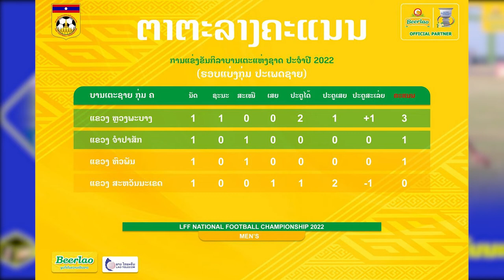LFF National Football Championship: ກຸ່ມ ຄ ແຊ້ມເກົ່າ ສະເໝີ ຫົວພັນ; ຮອງແຊ້ມເກົ່າ ຢໍ້າແຄ້ນ ສະຫວັນນະເຂດ